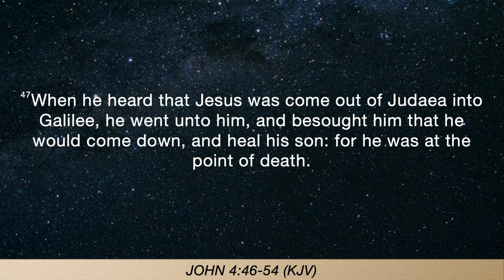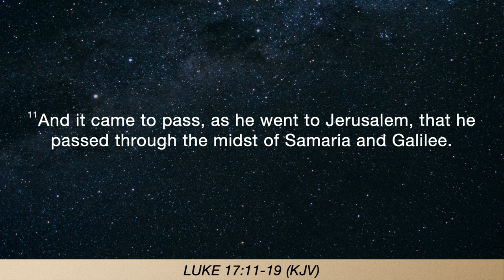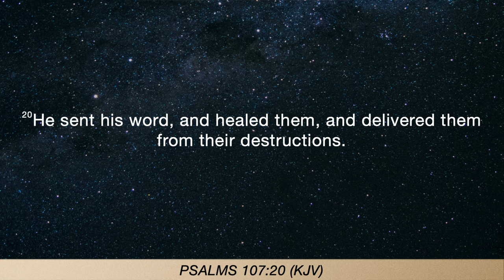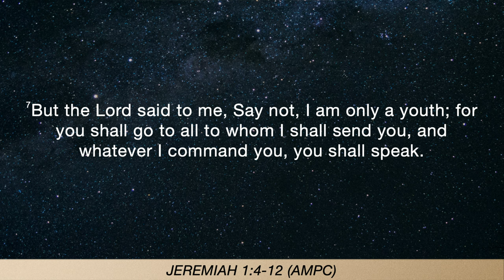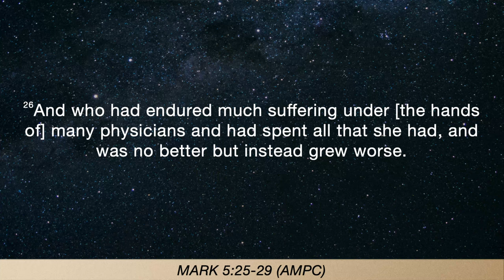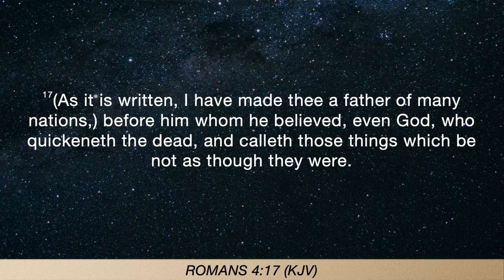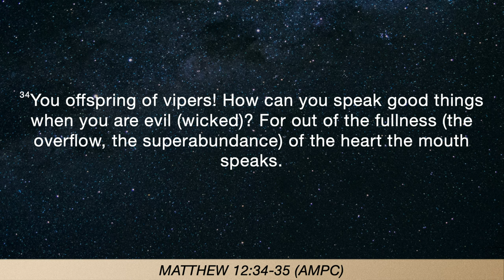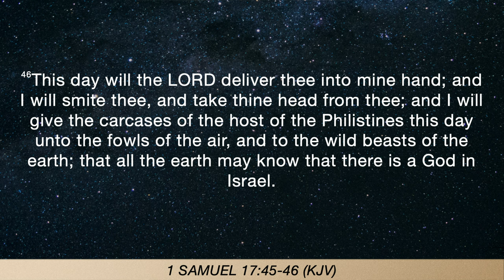Faith that gets results. - Divine Healing (Part 9) -Mona Parker 10.11.23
Mona Parker delivers a word over how to exercise your faith and seeing results following the releasing of your faith!

We invite you to plan a trip to our church!
Also! Please let us know how we can pray for you!